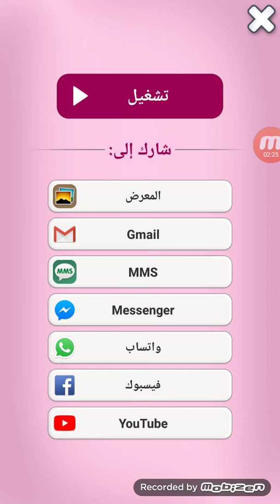My Talking Tom & Angela - Wedding Day - My Talking Games For Kids